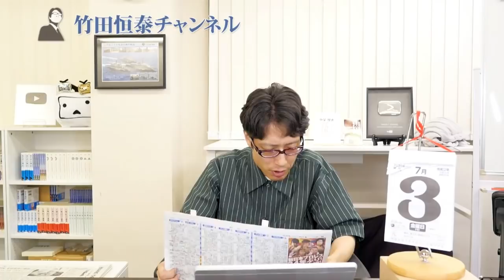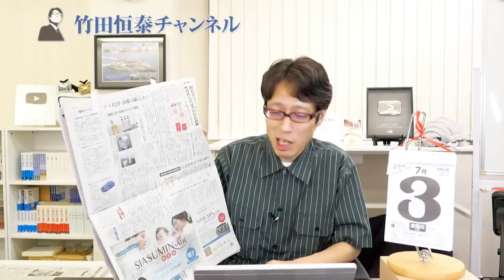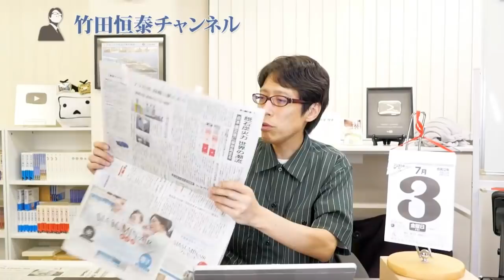グレタに惑わされるな！経産省の『石炭火力9割削減』方針は間違っている！｜竹田恒泰チャンネル2